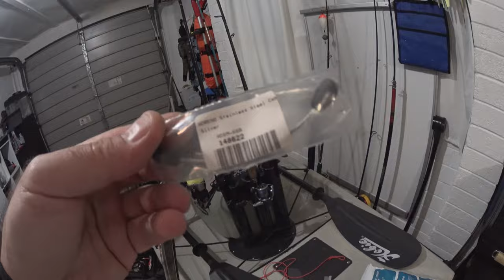DIY: Rollergun Rubber with Metal Wire & Load Assist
In this video I walk you through the steps on how to make your own rollerhead rubber for your roller Speargun, with tools found at home.

Rollerhead is an MVD Pro for Cressi Geronimo 95cm cut to 60cm

PEACE